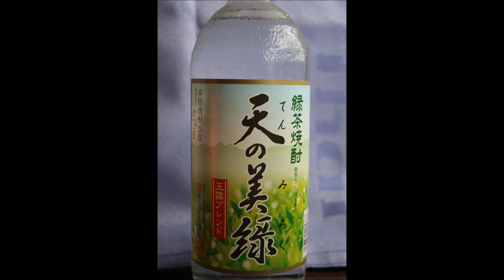天の美緑・・・風羅